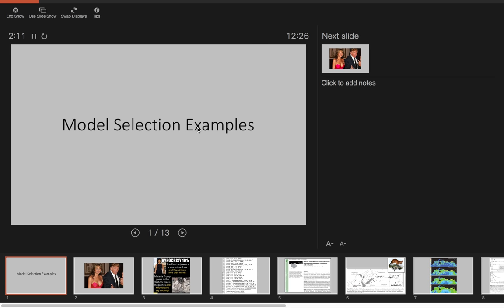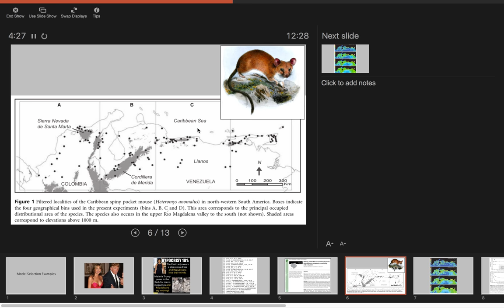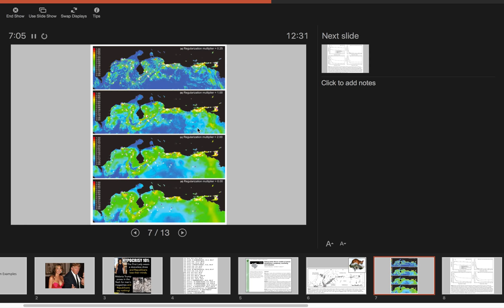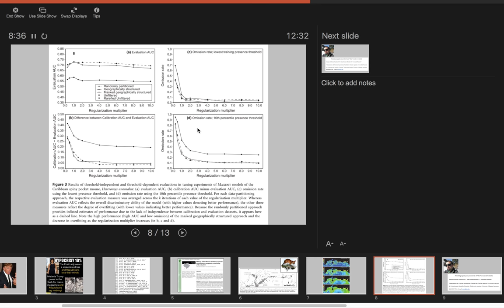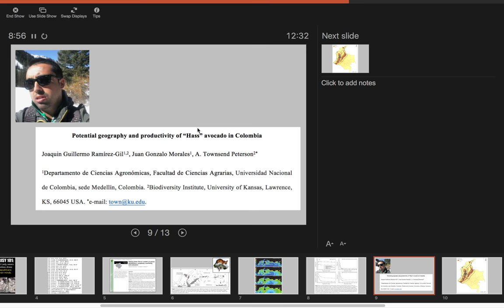Curso Modelage de Nicho Avanzado - INECOL - Julio 2017 - 4a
Ejemplos de Seleccion de Modelos (Town Peterson)